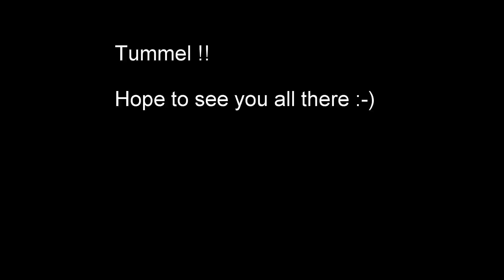Kayaking River Garry May 2015